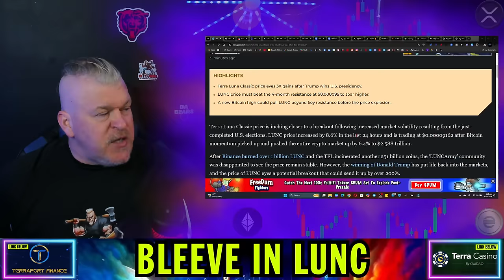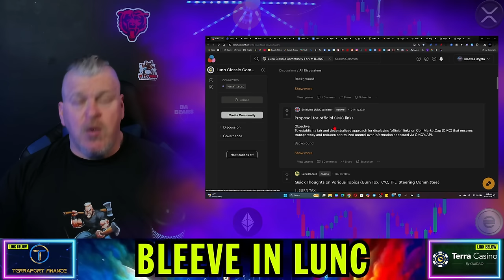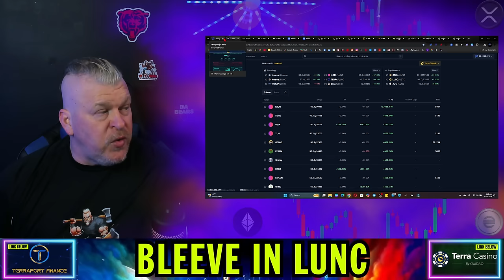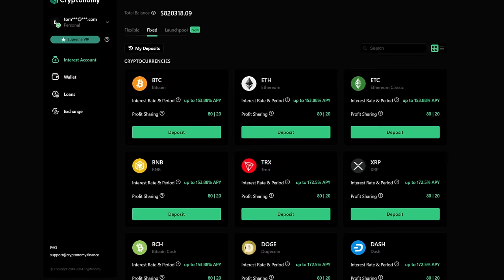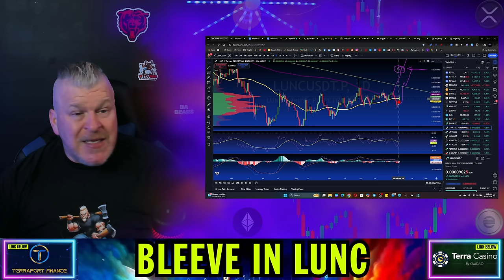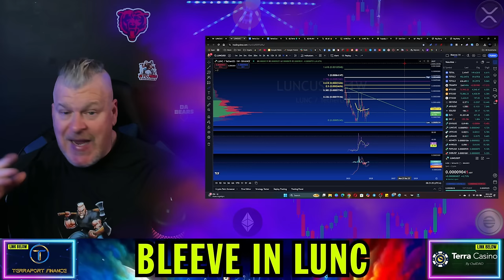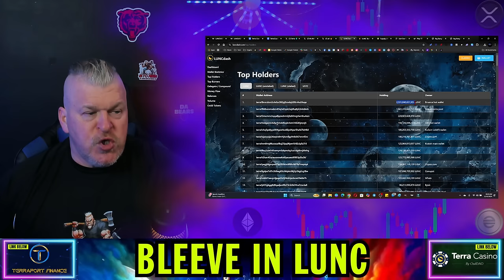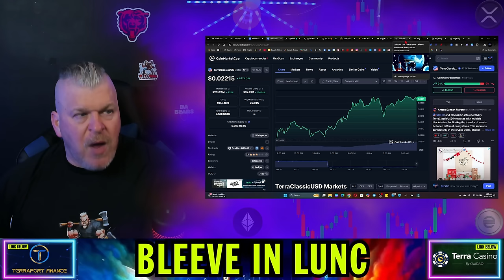TERRA LUNA CLASSIC BACK TO PREVIOUS LEVEL! WHAT NEXT? $LUNC $USTC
TERRA LUNA CLASSIC BACK TO PREVIOUS LEVEL! WHAT NEXT?

CRYPTO WALLETS
🪙 ERC-20 Wallet: 0xD507c4eEf733dfC3AB7A145b0367a867a6C45e0C
🪙 BTC Wallet: bc1qsu5c76jkw08a0eqkfkzgcfya99vle3kxe93a3u
🪙 Solana Wallet: FKQssfYgC2qrENwG2cyJyqH7hEYxFWH149zFrGx5Tuj8
🪙 Terra Luna Wallet: terra1ecl4l7yp5cqzgl0hdrlxp8lwjrr6epdv43scsc